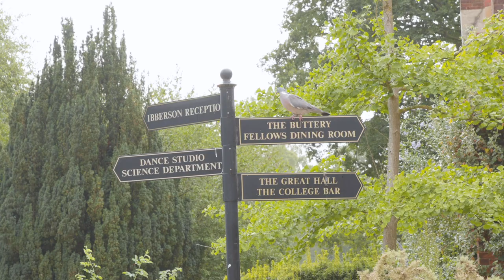Postgrads from Singapore on why they chose Cambridge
Ming Li and Shaun both study at the University of Cambridge and work at Cancer Research UK.

Ming Li is at Murray Edwards College and Shaun is at Homerton College. Discover more here: